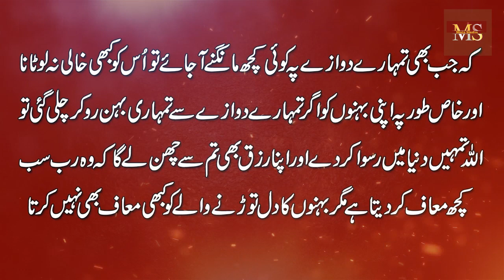Never make sisters cry - Bhen ko Mat Rulao - Motivational Urdu Quotes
Voice : Rj Moiz
Selection : Mudasar Shafique
Production : Moiz Studio (YouTube Channel)
Label : Moiz Studio
Moiz Studio